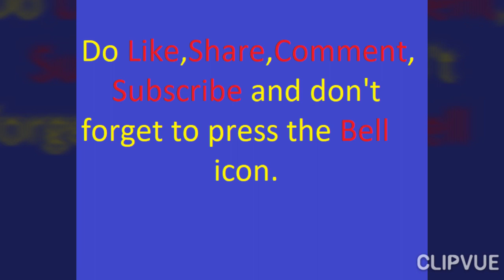How to make an envelope in easy way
This envelope can be made in less time and easily.

In video music - Easy life